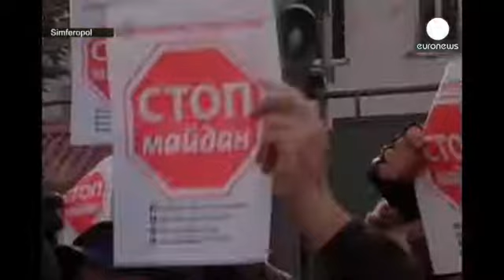Ukrayna'daki muhalif gösteriler yayılıyor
Ukrayna'nın başkenti Kiev'de Kasım ayında başlayan hükümet karşıtı gösteriler ülke...

Ukrayna'nın başkenti Kiev'de Kasım ayında başlayan hükümet karşıtı gösteriler ülke geneline yayılıyor.

Ülkede olayların yakın zamanda durulması beklenmezken göstericiler en son Parlamento binasına yakın stratejik konumda bulunan "Ukrayna Evi" isimli kongre merkezini ele geçirdi.

Binanın tepesinde keskin nişancıların bulunduğu iddia ediliyordu.

Kiev'de gösterilere katılan bir protestocu ise "İnsanların evlerinde sadece oturup izlemekten öte sokaklara çıkıp düşüncelerini dile getirmesi çok iyi.  Bence burada yaşananlar büyük bir yankı uyandırdı ve insanlar buraya dikkat ediyor. Bence harekete geçmek ve sadece izlememek iyi bir şey." şeklinde konuştu.

Olaylar diğer kentlere sıçrarken, gelişimi de hızlı oluyor. Özellikle göstericiler kamu binalarını hedef alırken, bunları işgal edip çalışamaz hale getirmeyi hedefliyor. Ülkede 25 bölgesel yönetimden 14'ünün muhalifler tarafından ele geçirildiği belirtiliyor.

Kamu binalarının çevresini saran muhaliflerle Cumhurbaşkanı Victor Yanukoviç destekçileri arasında zaman zaman çatışmalar ve kovalamacalar yaşanıyor.

Avrupa Birliği ise sorunun çözümü için arabuluculuk görevini sürdürmeye çalışırken, Dışişleri ve Güvenlik Politikası Yüksek Temsilcisi Catherine Ashton'ın haftasonu Kiev'de olması bekleniyor.